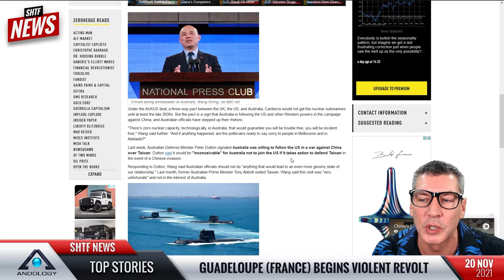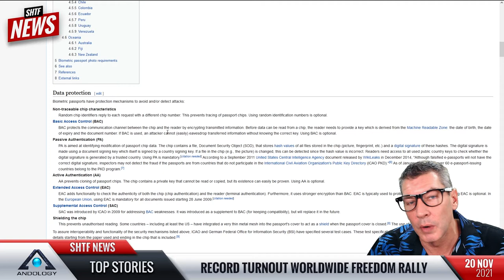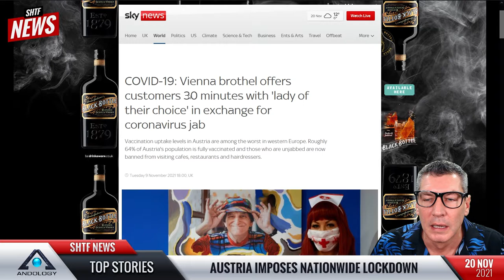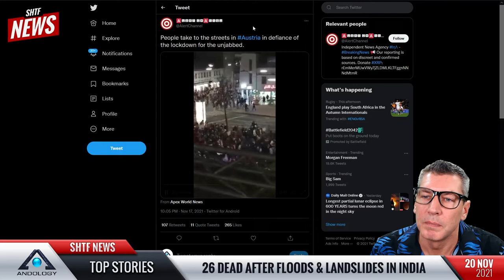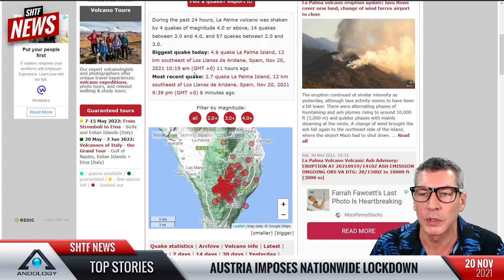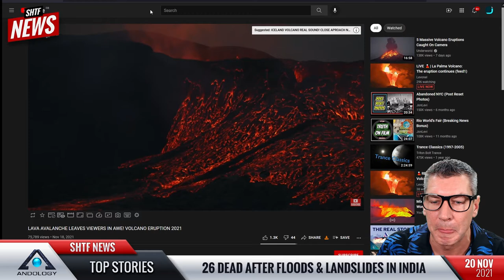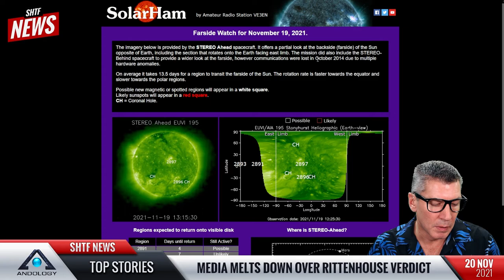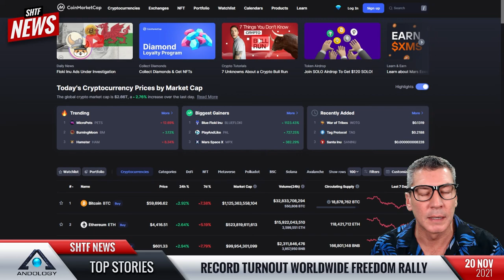🔴 SHTF News - LIVE BREAKING (20 NOV 2021) - Live SHTF News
💥 BREAKING SHTF NEWS! Please join me for this (MONSTER) Breaking LIVE SHTF News Update & Analysis (including La Palma Volcano Update). The Live SHTF Global News typically includes: Top Stories | Earthquake News, La Palma Volcano News & Weather News | Space / Solar Flare News | Cyber / Internet News | Financial / Crypto News + Much More!

📌 SHTF NEWS CHAPTER MARKERS:
00:00 LIVE SHTF Breaking News - Intro
00:57 Todays SHTF Top Stories
20:06 SHTF Disaster & Earthquake News
21:31 La Palma Volcano (Spain Volcano) & LaPalma Earthquake Update
28:06 Space Weather / Solar Flare News / CME News
30:50 Cyber Hacking & Downdetector News
32:23 Crypto / Economic / Financial News

🌈 WHAT IS THE ULTIMATE LIVE SHOW?!
I'm Andy, and I bring you the weekly Saturday Night Live (Ultimate Live Show) with awesome & interactive live segments including:
🥰 Great Interaction & Engagement in the LIVE Chat! (🏆)
🔴 SHTF News - LIVE Breaking News & Global Disaster Reports
☣️ Preparedness / Off-Grid Talk
💊 Truther Trivia Quiz - Red Pilled Trivia Quiz (🏆)
🤣 Funny Meme Compilations - Sent in by YOU!
💩 Poopin Pigeons Meme - VOTED BY YOU!
🌎 Where's Hugo? Street View Game - Guess the location quiz (🏆)
💎 Interesting TikTok Videos
🍺 Toasts given during the show!
🌈 + So Much More For EVERYONE! DON'T MISS!!

(🏆 = YOU CAN BE A WINNER LIVE ON THE SHOW!!)

Thanks for your much needed support! ❤️